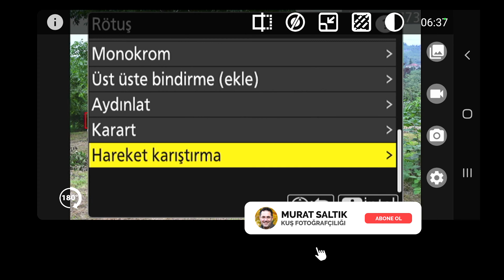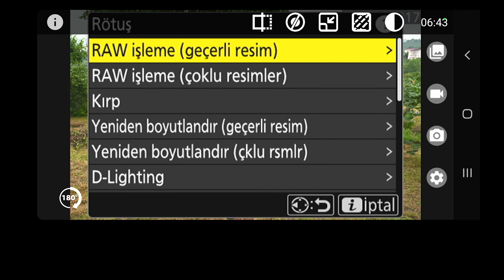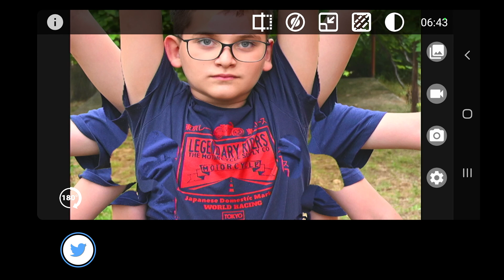Motion Blend nasıl yapılır? | Hareket Katıştırma özelliği nedir | Nikon Z9 | Nikon Z8 | Nikon Z6 iii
Bu videoda, NikonZ9'a firmware 2.0 ile eklenen yeniliklerden biri olan "Motion Blend" (Hareket Katıştırma) özelliğini detaylı olarak inceliyorum. Bu yeni özellik, fotoğrafçılığınızda önemli değişiklikler yaratabilir.

Nikon Z9'un "Motion Blend" özelliğinin nasıl çalıştığını ve performansını tüm yönleriyle ele alacağım. Bu özellik hakkında daha fazla bilgi edinmek ve nasıl kullanıldığını görmek için videoyu izlemeyi unutmayın!

0:00 Giriş
0:10 nikonz9 motion blend özelliğinin tanıtımı ve ilk örnek için fotoğrafların çekilmesi
0:56 Çekilen fotoğrafların seçilmesi ve işlemin yapılması
1:43 2. Örnek